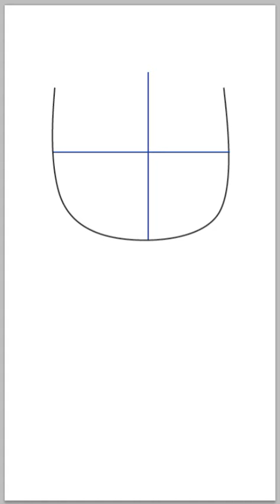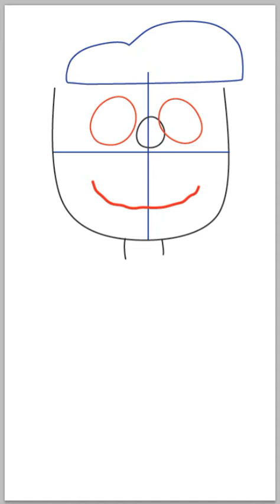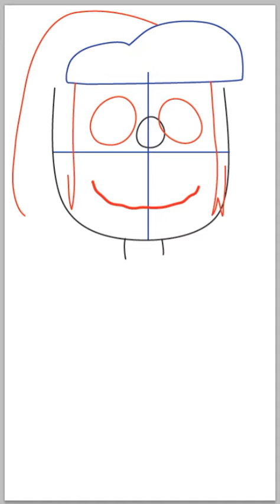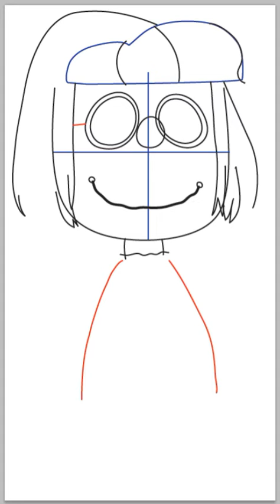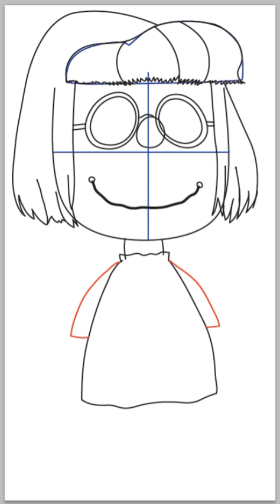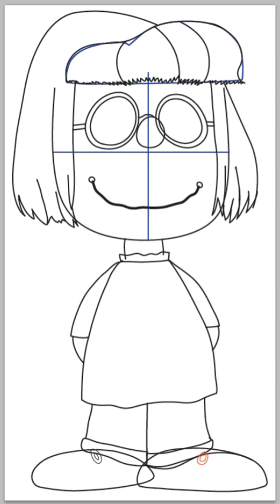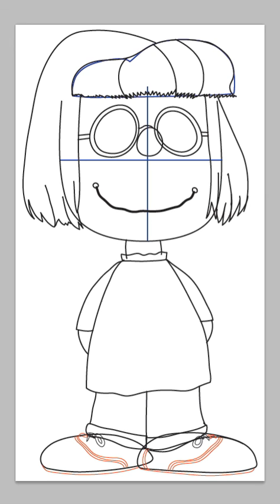How to Draw Marcy From The Peanuts Movie Step by Step Drawing Tutorial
This drawing tutorial will teach you How to Draw Marcy From The Peanuts Movie Step by Step